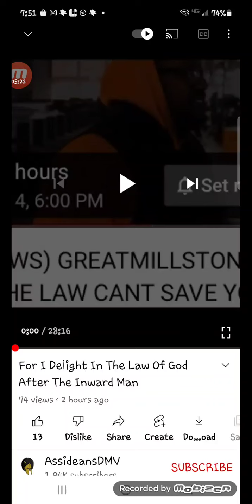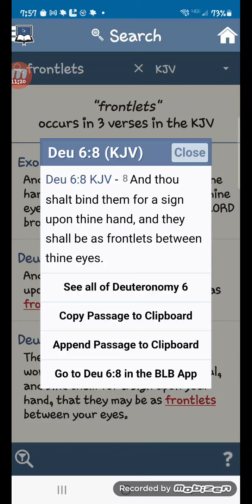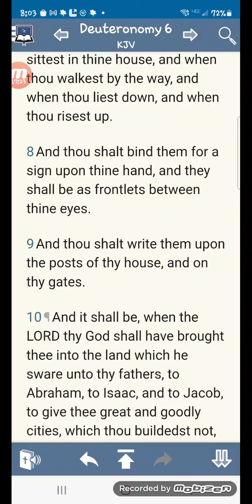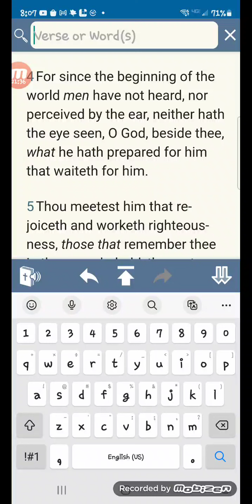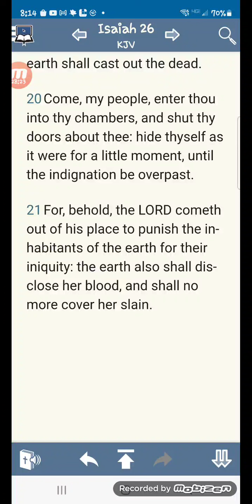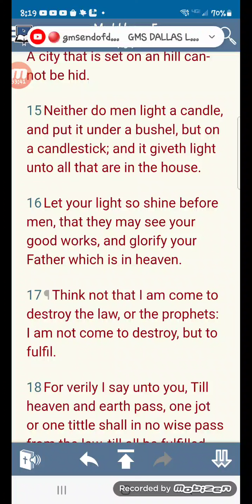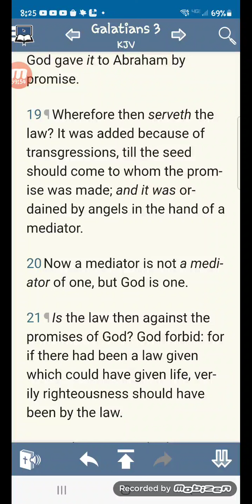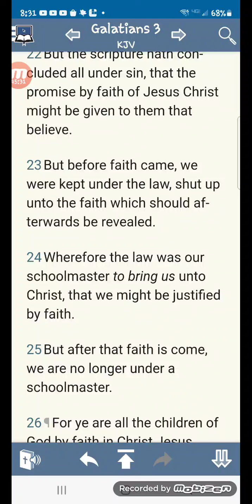Deacon Hakah says it's bad news if we say " The Law " can't save you ! My response.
Inspired by the title of a live feed by Deacon Harkah ( Deacon destruction mode you tube channel ) Bad news Greatmillstone says : The law can't save you.